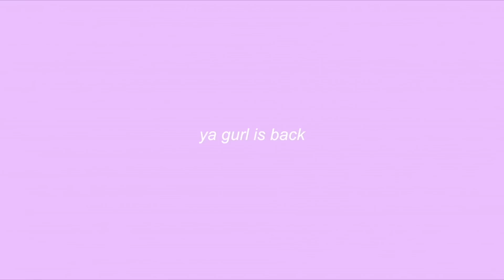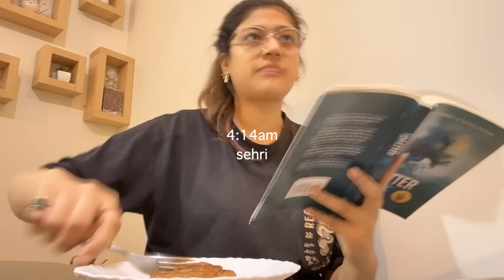accepting our flaws